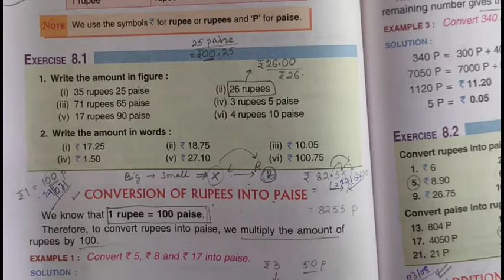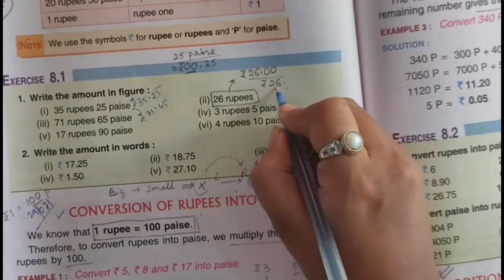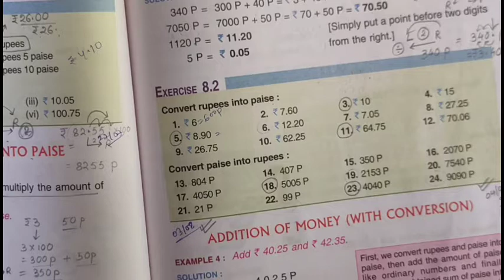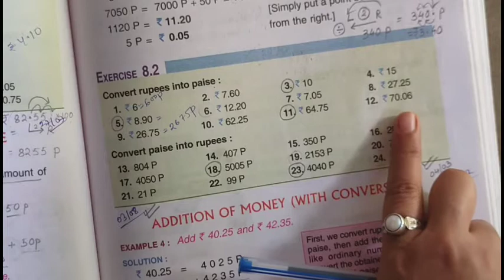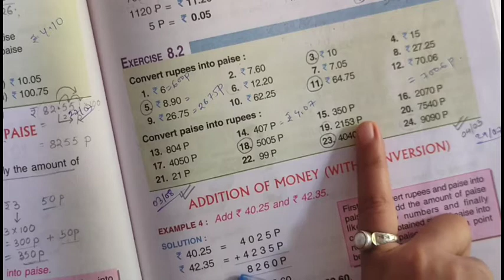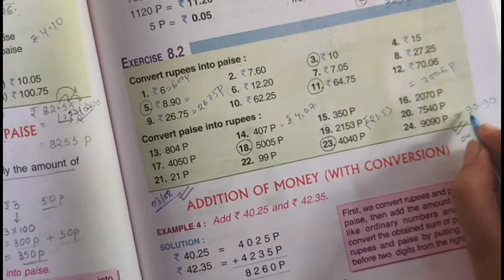class 3 math//chapter 8//money//Exercise 8.1& 8.2//CBSE//Prachi publication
learn math easily with deepika